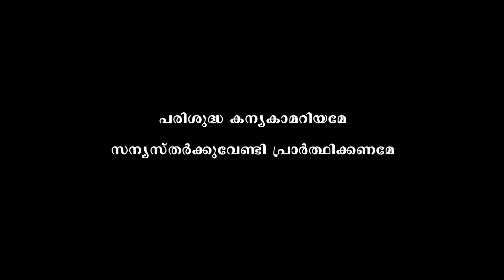സന്യാസം വിശുദ്ധിയുടെ ആഘോഷം | Vocation Superstars OFFICIAL TEASER| Fiat Mission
മാധ്യമങ്ങളിൽ വൈദികരെക്കുറിച്ചും സിസ്റ്റേഴ്സിനെക്കുറിച്ചും വേദനിപ്പിക്കുന്ന വാർത്തകൾ  കണ്ടും കേട്ടും കഴിയുന്ന ഈ  കാലത്തു് സന്യസ്‌തരെ  ശക്തിപ്പെടുത്തുന്ന, സഭയെ  ബലപ്പെടുത്തുന്ന,വിശ്വാസികൾക്ക്  പ്രത്യാശപകരുന്ന  സവിശേഷമായൊരു പ്രോഗ്രാം  വരുന്നു. ഫിയാത്ത് മിഷനിലൂടെ ! പ്രാർത്ഥനാപൂർവ്വം കാത്തിരിക്കൂ...Vocation Superstars -Yes to the Lord.

Credits:
Concept & Direction : Prince Davis Thekkudan
Editing: Ibey Moorkanad
Camera: Sanil,Pinto
Lyrics: Prince Davis
Singer: Jeeson Antony
Sound Design: Sinoj
VFX: Lloyd Davis
Design: Nidhin Vennugopal
Production: Fiat Media